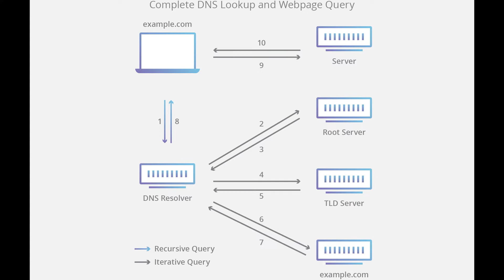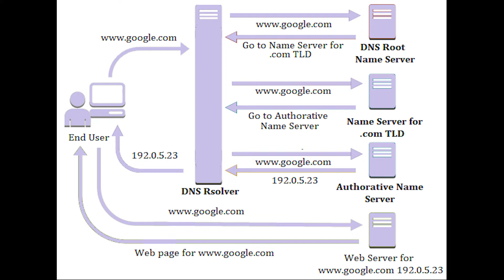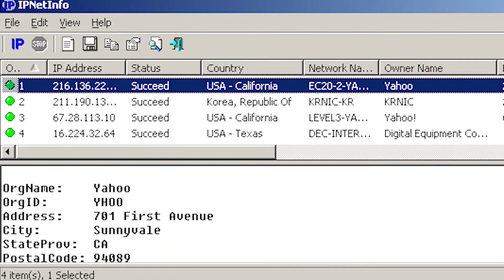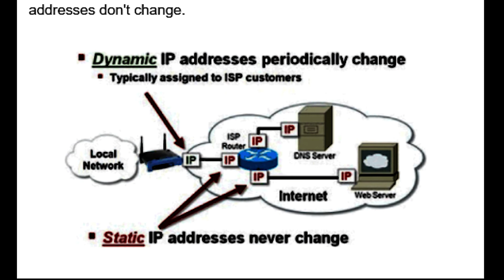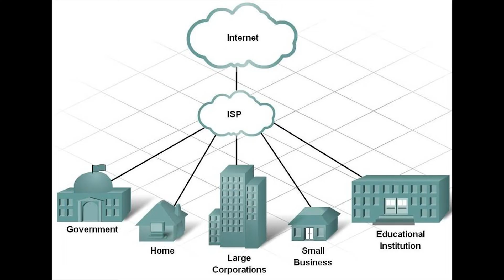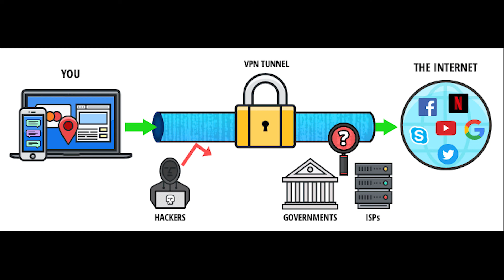IP address ? Location Tracking possible?? Explained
Hey Guyzz !
In this video I have talked about what is IP address , how it works and what is it's significance in the world of internet. Many people have disbelief that they can track any address by knowing the IP address of the person . I have described what information can your IP address provide to a person and is it safe to share your IP address with anyone or not.
Complete information has been discussed in this video so watch it completely till the end.